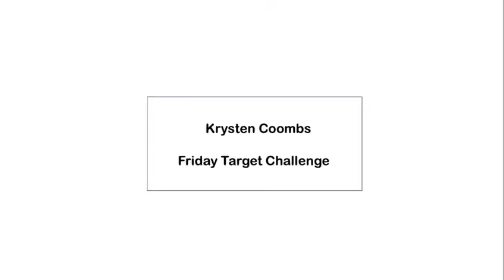AIP: Krysten Coombs's Target Challenge for Sheffield Children's Hospital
GB Para Badminton player and AIP athlete, Krysten Coombs shows us what you can do with some simple household objects and a little bit of imagination to create a fun "Target Challenge".